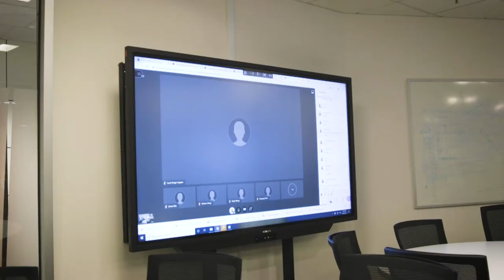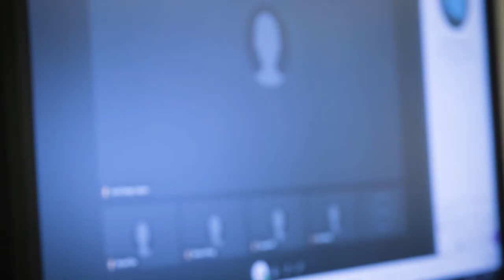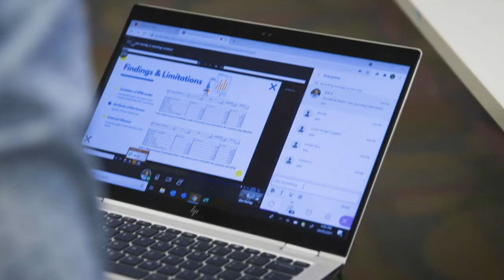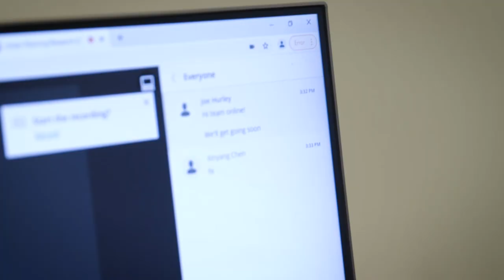Concurrent Classroom: Structure & Setup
In this video Sustainability & Urban Planning Associate Professor Joe Hurley takes us through how he divided and re-structured his classes to best suit concurrent teaching and how he over came various challenges.